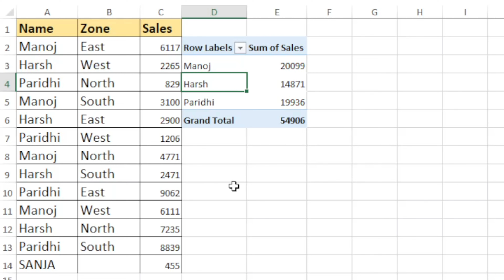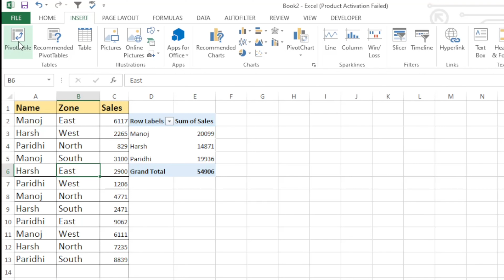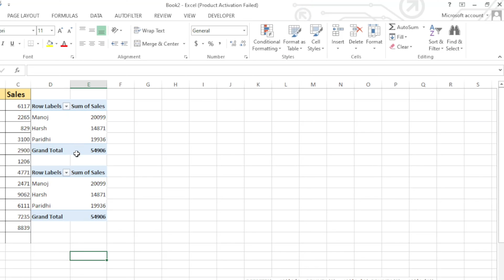dynamic range pivot table excel | Dynamic Range for a Pivot Table using the Offset Function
in this video we are going tp learn about
automatically change range of pivot table when data is added
excel dynamic pivot table
pivot tables
create pivot table
dynamic named range
dynamic range excel
offset function for dynamic range in excel
offset function
excel offset function
dynamic range for a pivot table using the offset function
excel offset function for dynamic calculations
offset
offset function in excel
offset dynamic range
offset function dynamic range
creating a dynamic pivot table range using offset function
dynamic range offset
dynamic
by@manojkumarexcel
from
bhorha
simri bakhtiyarpur
saharsa
bihar
india